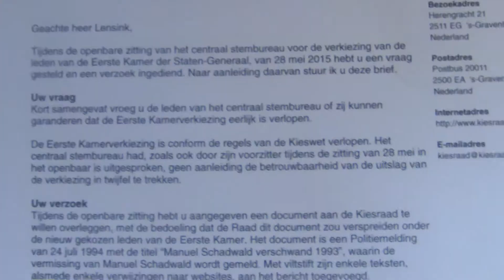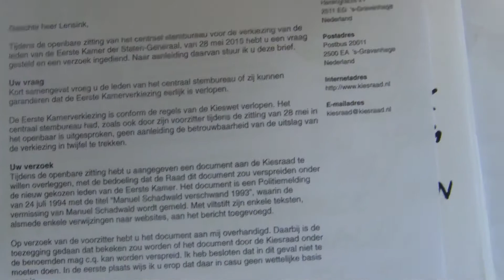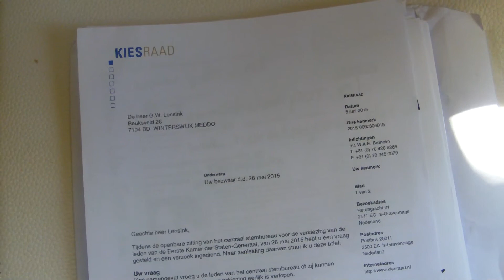De Kiesraad, Eerste Kamer en moordzaken rond Joris Demmink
Joris Demmink aanwezig bij moord op Manuel Schadwald aldus kluisverklaring van Fred Teeven. Joris Demmink mogelijk betrokken als medeplichtige bij meer moorden, zoals Marianne Vaatstra, Pim Fortuyn, Els Borst, Maarten Van Traa, Gina Pardaens en Fred De Brouwer.